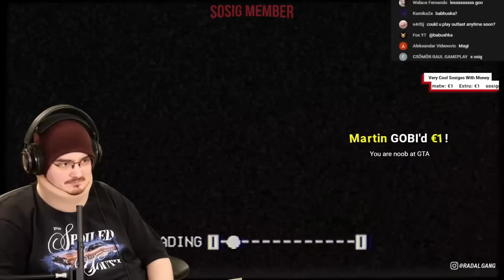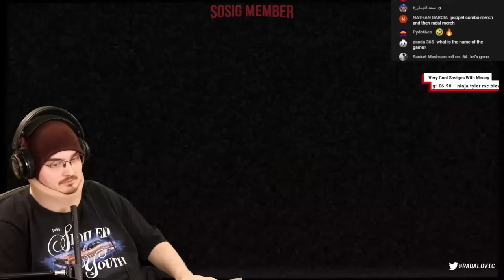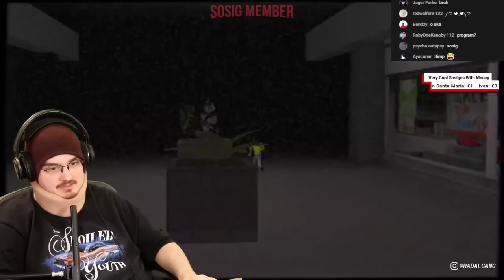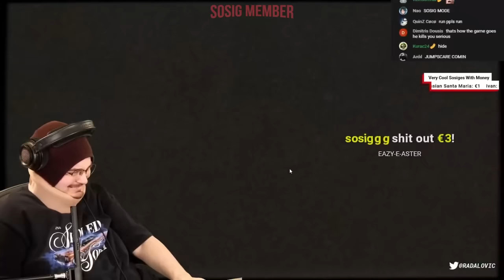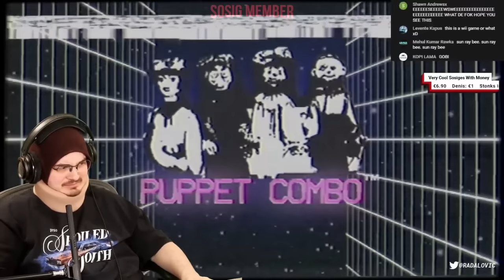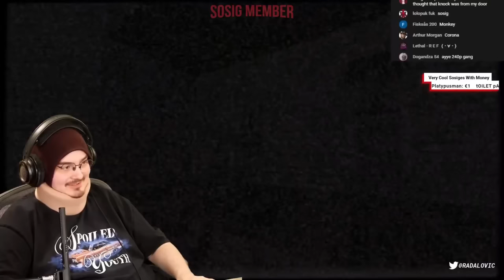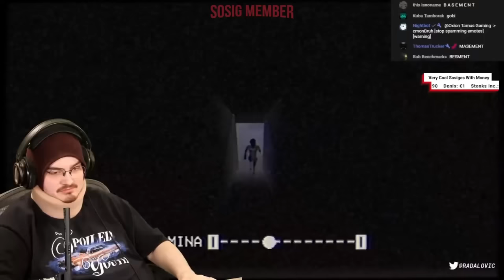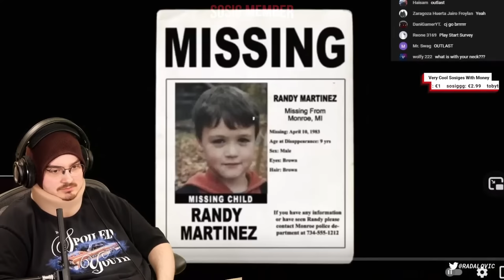RADAL PLAYS HORROR GAME (Murder House)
radal memes,
radal scary videos,
radal autotune,
radal asmr,
radal clips,
radal cringe horror,
radal channel,
radal creepy,
radal discord,
radal dancing,
radal fortnite,
radal fnaf,
radal highlights,
radal hair,
radal in gta sa,
radal gta,
radal babushka,
radal memes,
radal scary videos,
radal autotune,
radal anime,
radal alexa,
radal asmr,
radal clips,
radal channel,
radal call me kevin,
radal chinese,
radal creepy,
radal discord,
radal dancing,
radal editing,
radal exposed,
radar echo,
radal effects,
radal earthquake,
radal fall guys,
radal fortnite,
radal flyingkitty,
radal fart,
radal fnaf,
radal fake gta,
radal gambling,
radal highlights,
radal hair,
radal horse,
radal india,
radal i wish to die,
radal interesting,
radal insert,
radal intro,
radal jameskii,
radal jumpscare,
radal joystick,
radal kermit,
radal live,
radal laughing,
radal minecraft,
radal mobile,
radal mod,
radal muslim,
radal m,
radal needs your help,
radal naruto,
radal new video,
radal outro,
radel ortiz,
radal omegle,
radal pubg,
radal ps5,
radal plays scary games,
radal pewdiepie,
radal play button,
radal qna,
radal questions,
radal radio,
radal red dead redemption 2,
radal reaction,
radal reacts,
radal randomizer,
radal stream,
radal scary,
radal sosig,
radal twitch,
radal theme,
radal tiktok,
radar tutorial,
radal u speak english,
radal vr,
radal vods,
radal video,
radal watdefok,
radal wtf,

Stream Date: 3 Apr 2021